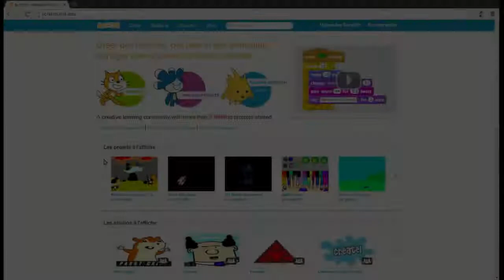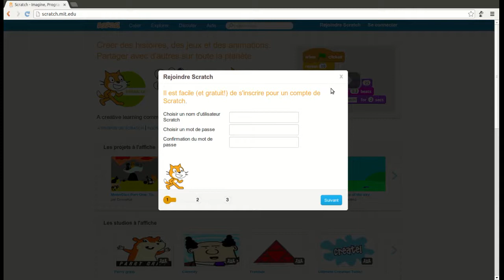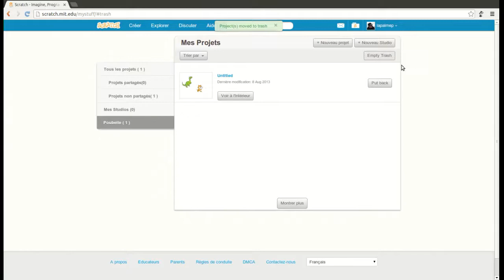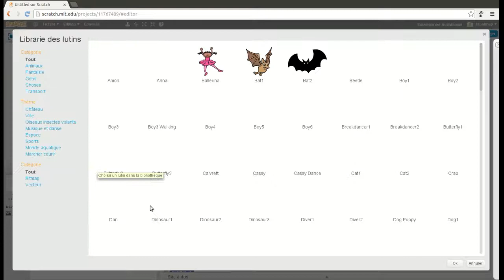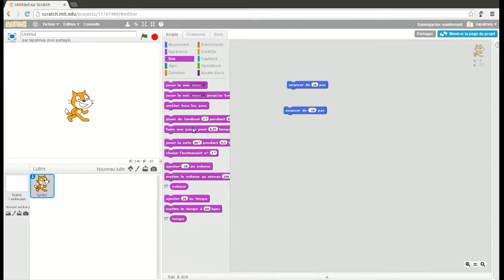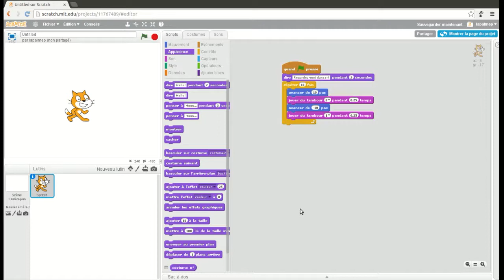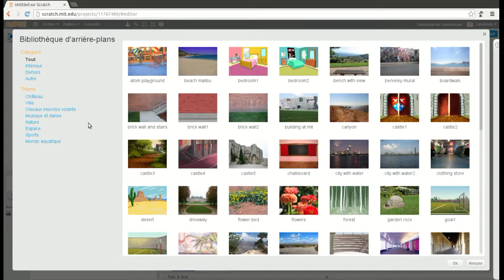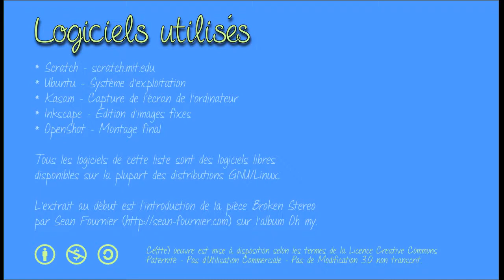Premier contact avec Scratch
Vidéo dans laquelle je présente l'application Scratch et dans laquelle je fais un premier petit projet.